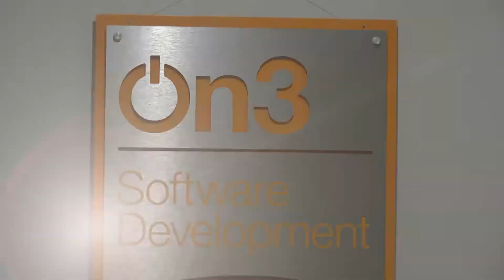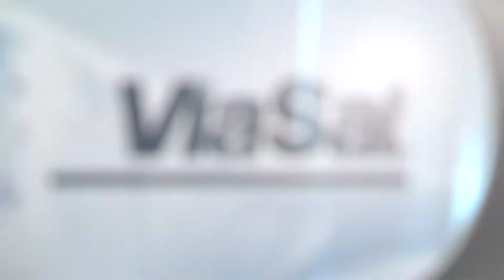Project of the Year